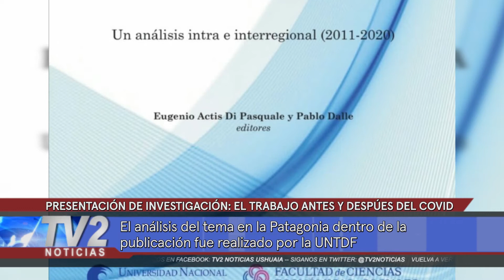PRESENTACIÓN DE INVESTIGACIÓN: EL TRABAJO ANTES Y DESPÚES DEL COVID 19.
El análisis del tema en la Patagonia dentro de la publicación fue realizado por la UNTDF